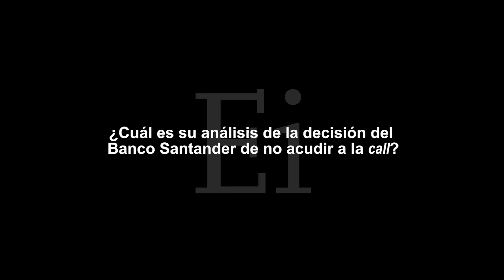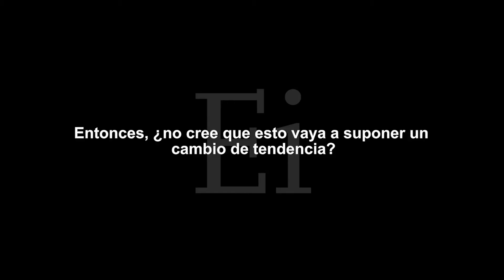"La decisión de Banco Santander no tiene por qué suponer"...en Estrategiastv (09.05.19)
La experta en renta fija de Wisdom Tree considera que vivimos un año crucial para el mercado de CoCos dónde los bancos deberán decidir si acudir a las ventanas de sus emisiones de CoCos o mejorar sus ratios de capital.